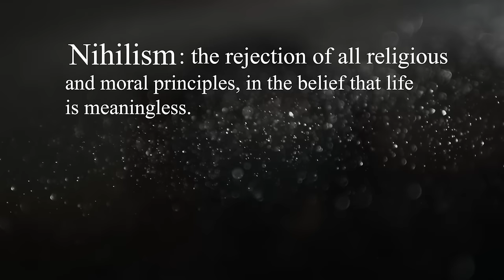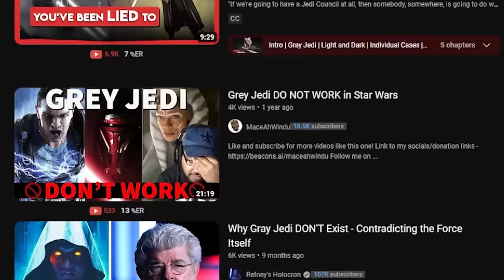The Grim Philosophy of KOTOR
Star Wars features a rich tapestry on conflict from spiritual and political angles, encompassing the practical and deeply personal motivations of the struggle between good and evil. In 2003, a series of Star Wars RPGs would make a brand new timeline set long before the events of the main movies, and help establish practical wording to describe the nature of the Force. The game makes a clear demarcation between the Light Side and the Dark Side, while acknowledging the spectrum of human experience and the shades of grey that encompass it. This video explains the deeply real philosophical impact of the Knights of the Old Republic series, and the ways in which it extrapolates on the kaleidoscope of societal norms, ethics, and morality.